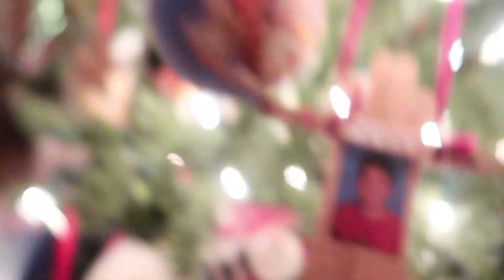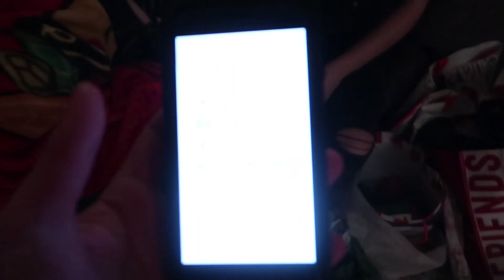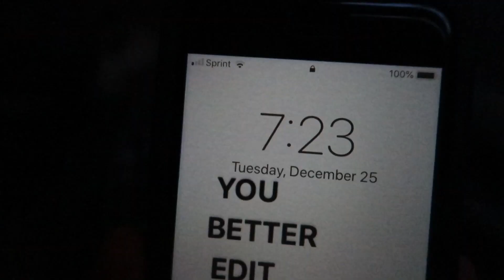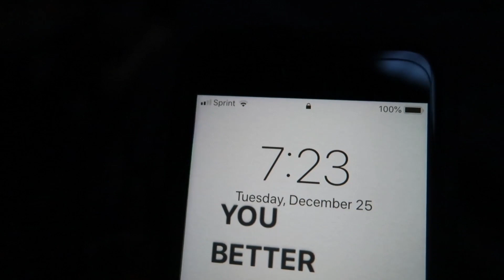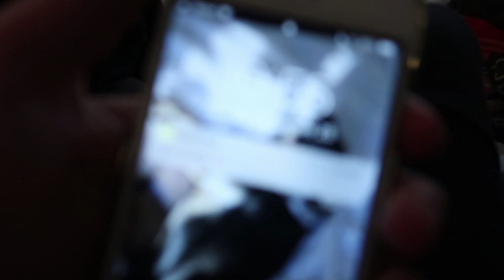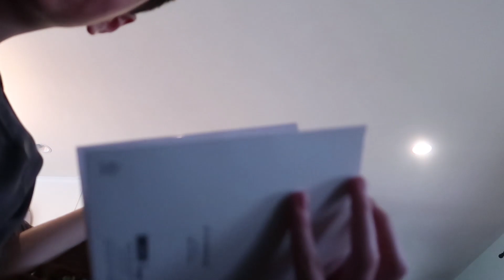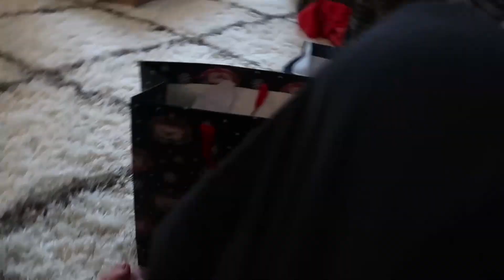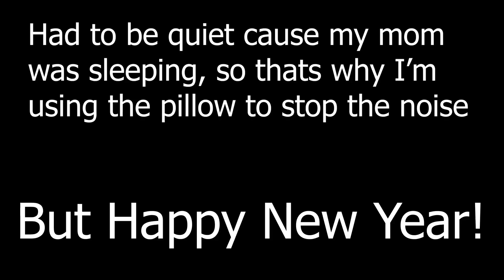NEW YEAR... SAME IDOIT! 🤣